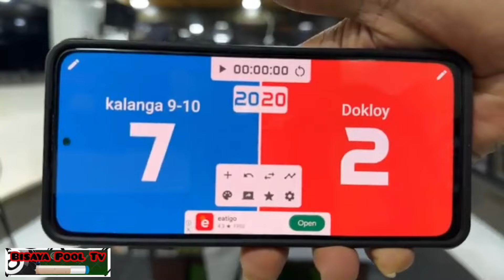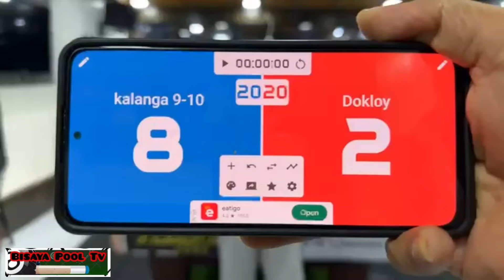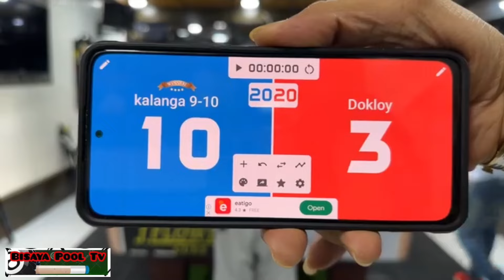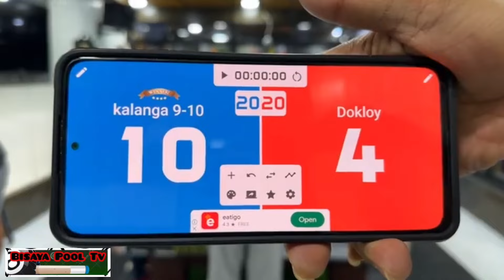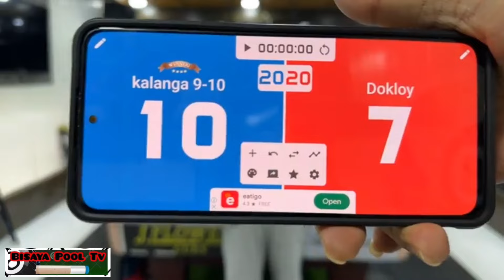BET 110K || DOKLOY CEBU 🆚 KALANGGA (7-10) || RACE 18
only love trademark